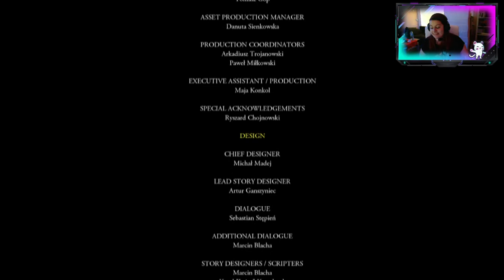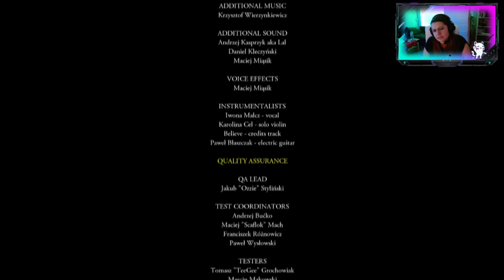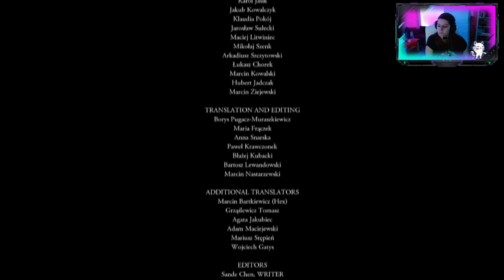Der letzte Streich - Witcher Part 73- ENDE - Stream- Deutsch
Infos Über das Spiel:

The Witcher ist ein Rollenspiel in einer düsteren Fantasy-Welt voller moralischer Grauzonen, in der die Grenze zwischen Gut und Böse verschwimmt. Story und Charakterentwicklung stehen im Vordergrund, abgerundet von einem taktisch komplexen Echtzeit-Kampfsystem.

Werde zum Hexer Geralt von Riva und finde durch das Netz der Intrigen von Kräften, die grenzenlos machthungrig sind. Triff schwierige Entscheidungen und lebe mit den Konsequenzen in einem Spiel, das dich in ein unvergleichliches Abenteuer eintauchen lässt.

TITEL: The Witcher: Enhanced Edition Director's Cut
GENRE: Action, RPG
ENTWICKLER: CD PROJEKT RED
PUBLISHER: CD PROJEKT RED, 1C-SoftClub
VERÖFFENTLICHUNG: 16. Sep. 2008

MINDESTANFORDERUNG:
Betriebssystem:Microsoft® Windows® /XP/Vista
DirectX Version:DirectX 9.0c (mitgeliefert) oder höher
Prozessor:Intel Pentium 4 2.4 GHz oder Athlon 64 +2800 (Intel Pentium 4 3.0 GHz oder AMD Athlon 64 +3000 empfohlen). Athlon XP Serie, wie z.B. Athlon XP +2400 werden nicht unterstützt.
Grafik:NVIDIA GeForce 6600 oder ATI Radeon 9800 oder besser (NVIDIA GeForce 7800 GTX oder ATI Radeon X1950 XT oder besser empfohlen)
Arbeitsspeicher:1 GB (2 GB empfohlen)
Sound:DirectX Version 9.0c-kompatible Soundkarte
Festplatte:15 GB Speicherplatz